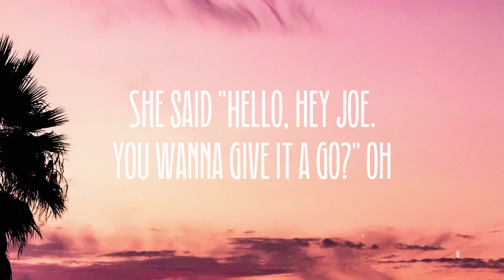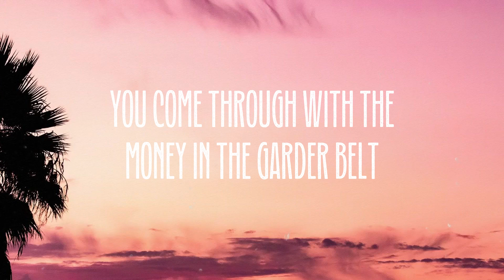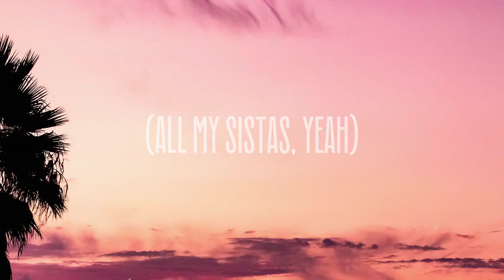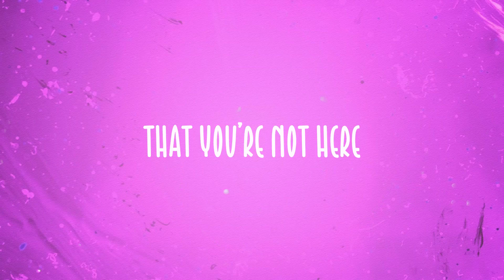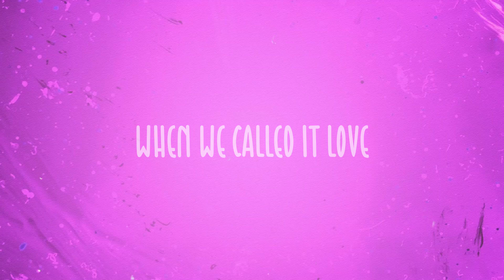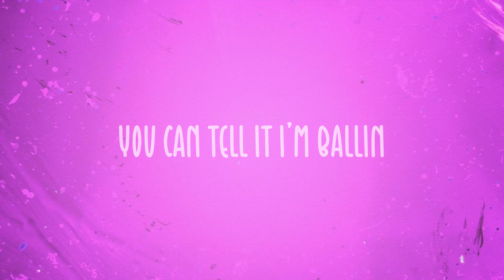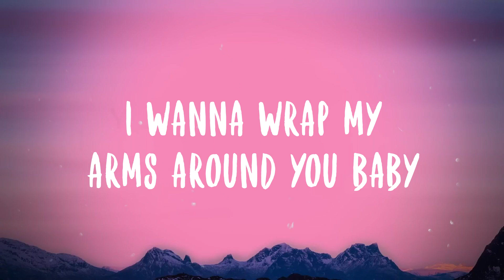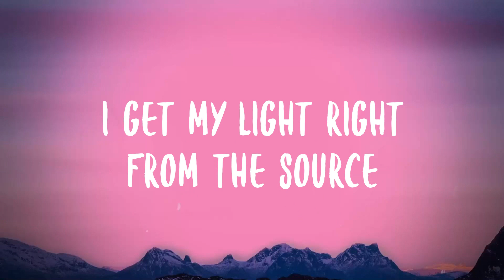Lady Marmalade - Christina Aguilera, Lil' Kim, Mya, P!nkVisualized Lyrics🦀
Lady Marmalade - Christina Aguilera, Lil' Kim, Mya, P!nkVisualized Lyrics🦀  Where's all my soul sistas?
 Let me hear ya flow, sistas
 Hey sista, go sista, soul sista, flow sista
 (Uh)
 She said Hello, hey Joe. You wanna give it a go? Oh
 Gitcha, Gitcha yaya, dada
 (Hey, hey, hey)
 Gitcha, Gitcha yaya here
 (Here)
 Mocca chocalata yaya
 (Ooh ya)
 Creole Lady Marmalade
 (What what)
 (Ooohhh)
 He sat in her bouduoir while she freshened up
 That boy drank all that magnolia wine
 On her black satin sheets
 Is where he started to freak, yeah
 (Dada)
 (Ooh yeah)
 Mocca chocolata yaya
 (Yeah, yeah)
 Creole Lady Marmalade
 (Uh)
 (Oooh)
 You come through with the money in the garder belt
 Let em' know we got that case straight out the gate
 And sayin' why spend mine, when I could spend yours?
 I'm'a keep playin' these cats out like Atari
 High heeled shoes, gettin' love from the dudes
 Four badass chicks from the Moulin Rouge
 (Uh)
 Hey sistas, soul sistas
 Betta get that dough sistas
 We drink wine with diamonds in the glass by the case
 The meaning of expensive taste
 You wanna gitcha, gitcha yaya
 Mocca chocolata lata
 Creole Lady Marmalade
 One more time, come on now
 Marmalade!
 (Ooh ooh ooh ooh)
 Lady Marmalade!
 (Ooh yeah)
 Marmalade!
 (Oooh)
 Hey, hey, heeyyy
 (Uh uh uh uh)
 Touch of her skin feelin' silky smooth, hey
 Color of cafe au lait, alright
 (Heeyyy)
 Now he's back home doin' 9 to 5
 (nine to five)
 Livin' the gray flannel life
 (Da-da-da ah ah ah oh)
 (Oh ooohhh yeah)
 Mocca chocolata yaya (oh oooh oh oh oh oh oh whoa)
 (Heeeyyyy)
 Voulez-vous coucher avec moi ce soir
 (Ce soir)
 Voulez-vous coucher avec moi
 (All my sistas, yeah)
 (Ce soir)
 (Oh)
 Come on
 (Missy Elliot)-Christina
 Moulin
 Pink
 Hey Lady Marmalade
 Lil' Kim
 Hey, Hey, uh, uh, uh, uh, uh, uh, uh
 Mya
 Oh oh oohh
 Rotweiler baby
 Baby
 Moulin Rouge
 Rouge!
 (Dada, dada)
 Misdemeanor here
 Creole Lady Marmalade! Ooooooh yes ah!